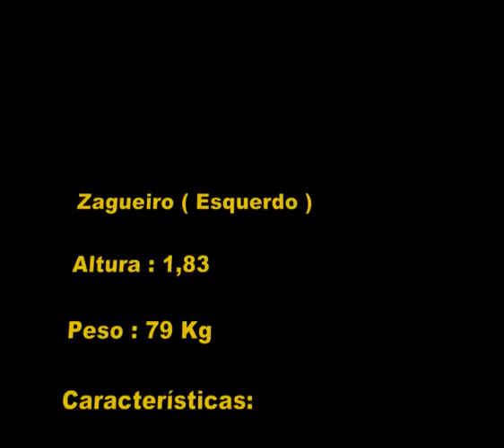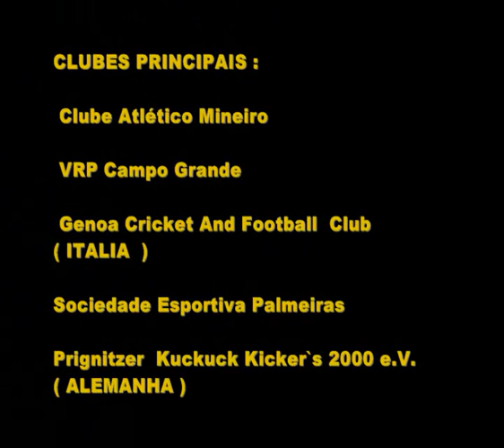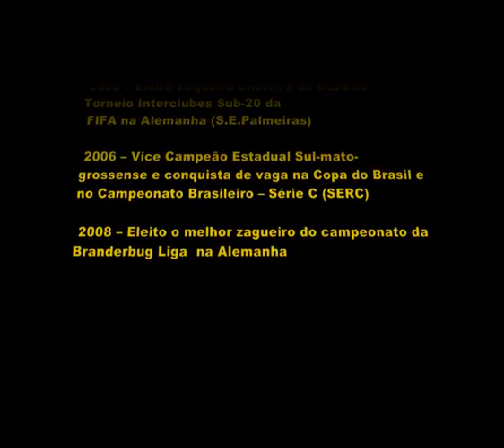Danillo 04 dvd